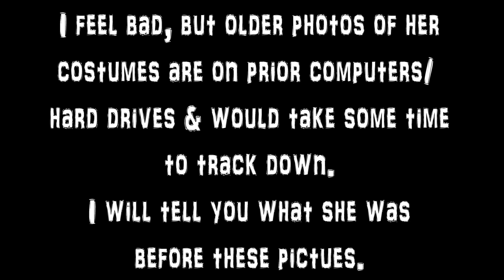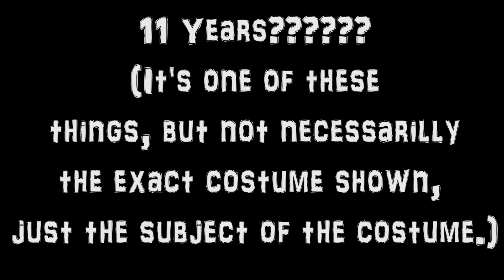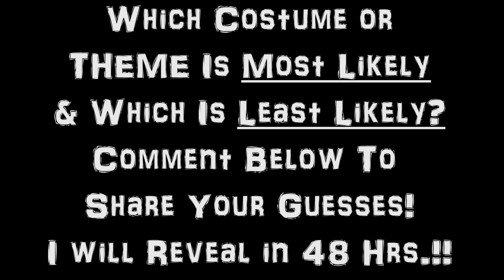Guess What Mikayla Is Going To Be For Halloween 2016!?!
WE now have a mailbox for fan mail & such so look below for the address & watch this video to guess what 11 year old 6th grader, Mikayla, is going to be for Halloween 2016? I show the pics I was able to track down here of past costumes & said what she was the other years & showed numerous costumes of things that she might be and you have to guess which is right, most likely & least likely. Put your guesses below & I will reveal in 48 hrs. I have NO say in this, so don't think about what I might like AT ALL, lol. Friends who know, shhh.. for right now :).

JOIN TEAMPOSSIBLE TODAY!